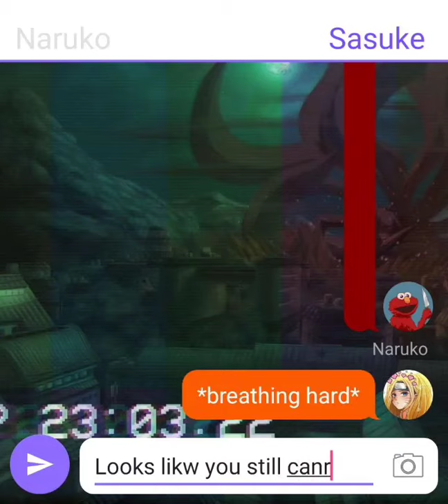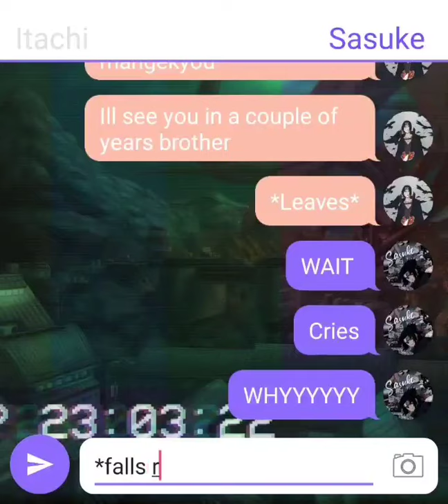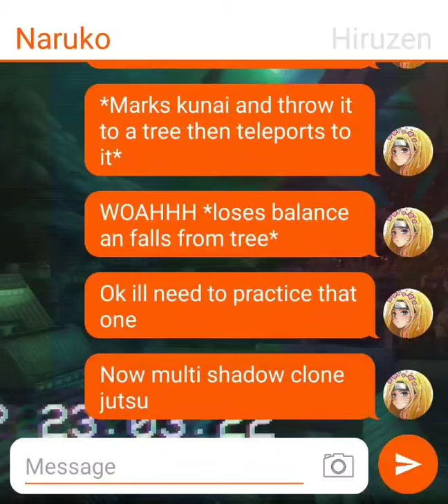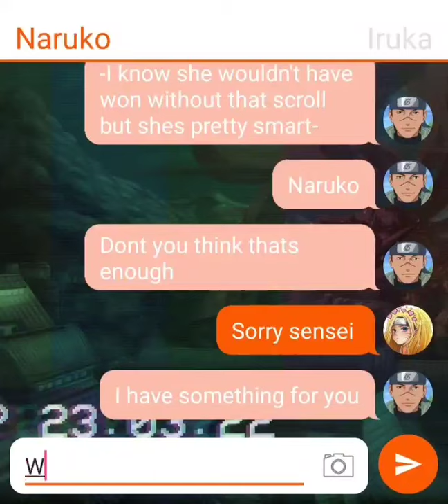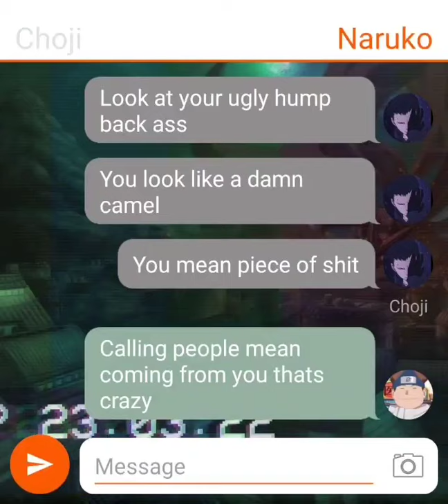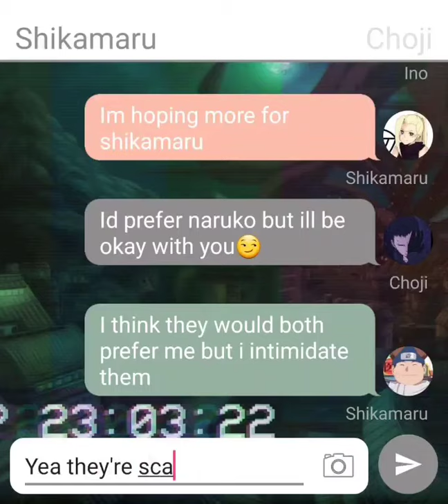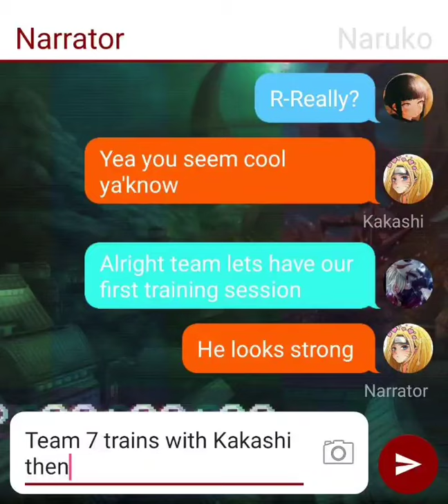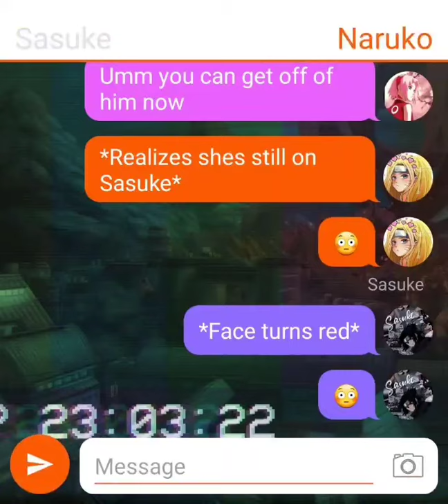Naruko x Sasuke pt2| new power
naruko x Sasuke